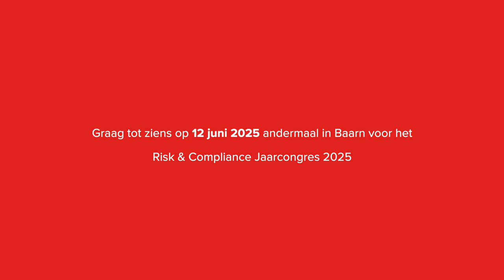Interview met Birgit Snijder-Kuipers: alleen wereldwijde aanpak is op termijn effectief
Als Professor Corporate Compliance and Anti-Money Laundering is Birgit Snijder-Kuipers verbonden aan de Radboud Universiteit in Nijmegen. Daarnaast is ze al meer dan 25 jaren verbonden aan De Brauw Blackstone Westbroek. Zij nam het tijdens het Professorendebat 2024 over de Wwft op donderdagavond 13 juni jongstleden in Baarn op tegen haar collega Tom Loonen van de Vrije Universiteit.

In het korte interview met Cosmo Schuurmans gaat ze nader in op de internationale wet- en regelgeving en zij is daar duidelijk in. Gezien het huidige bedrijfsklimaat is alleen een wereldwijde min of meer uniforme aanpak effectief, aldus Birgit Snijder-Kuipers, iets wat haar opponent niet zag zitten.